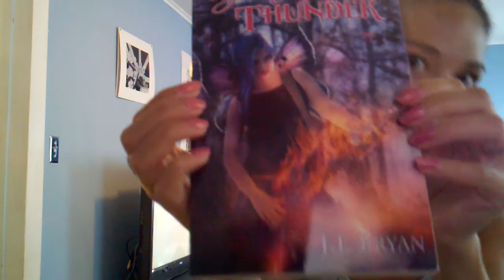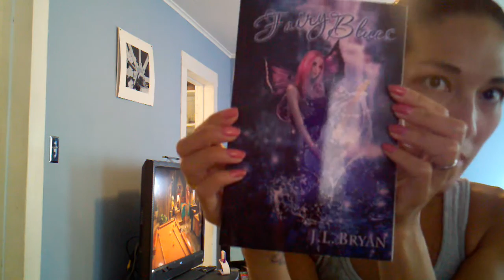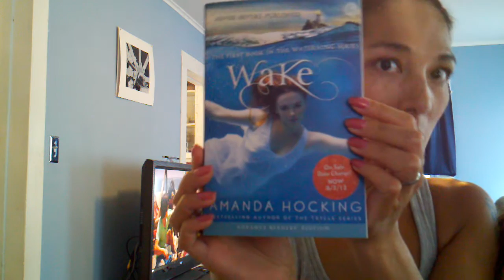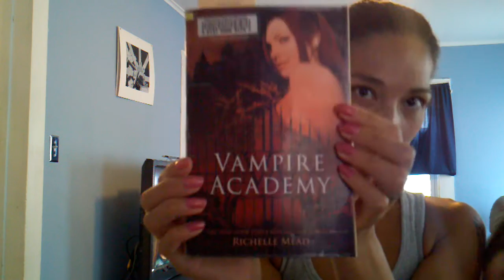Weekly Recap / Stacking the Shelves (11)